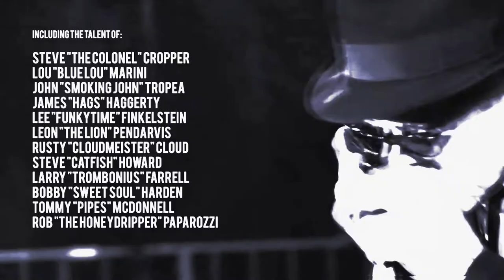The Original Blues Brothers Band at The Cutting Room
November 20th: The Original Blues Brothers Band at The Cutting Room! CD release party of "The Last Shade of Blue Before Black". Promo piece for social media.